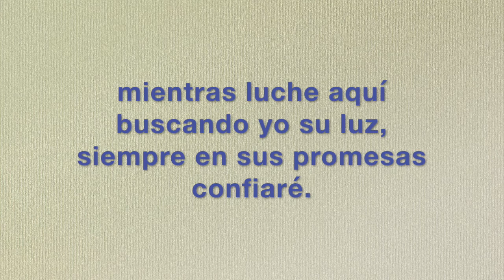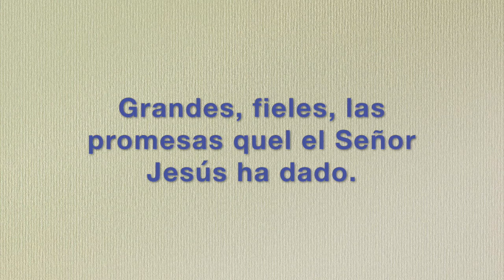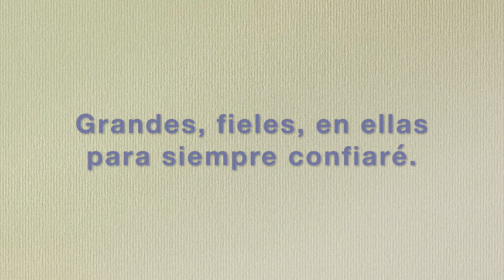Canto Todas las promesas